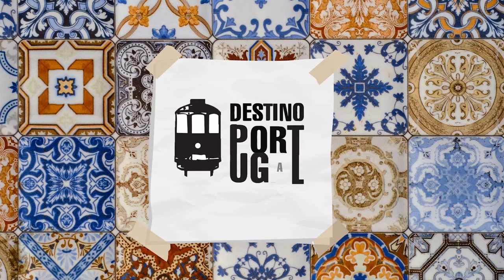OS DONOS DA BOLA LITORAL - 26/09/2023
Apresentação: Caio Sorriso
tv thathi, sua tv nossa cidade.